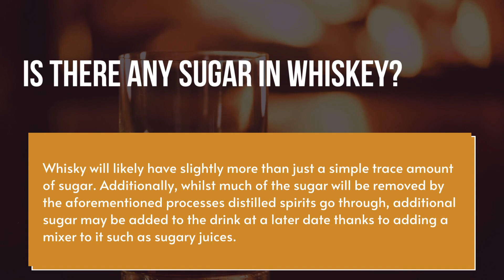Does Whiskey Have Sugar and How Much?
Even moderate alcohol intake may be something you are concerned about if it turns out that these are particularly sugary drinks. With that in mind then, you may be wondering, does whiskey have sugar and how much?

Check out our home brewing laboratory for proven tips, honest reviews and more